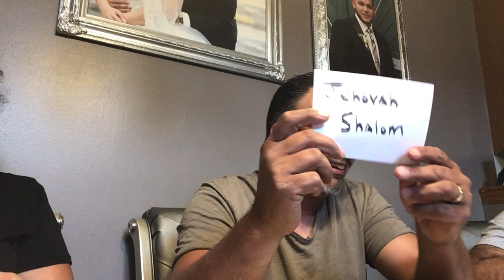Names of God week 7 pt 1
part 1 of Jehovah Shalom